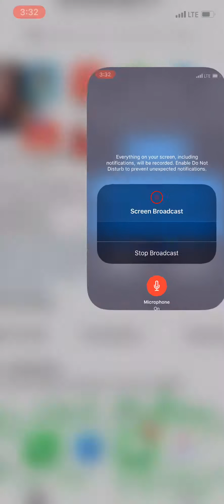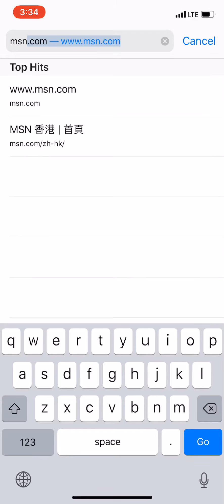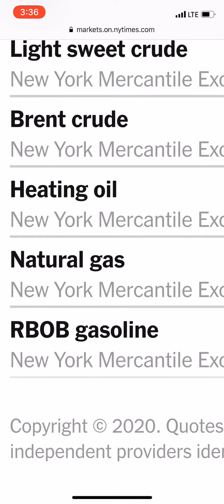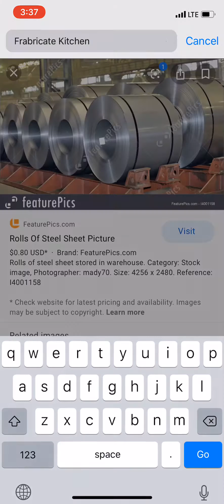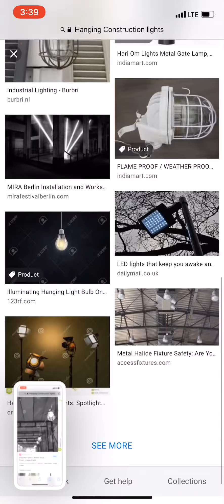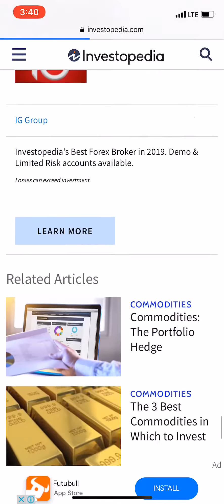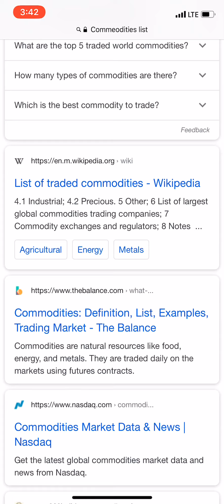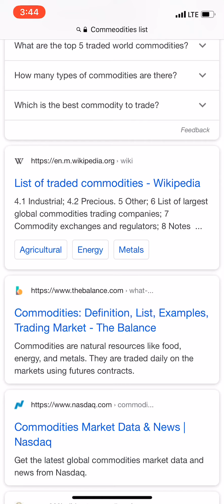Mexico Passport 25th-March-2020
Mexico 🇲🇽 Billionaire Forbes List I am Aimming for:  sheet metal, Farming, Seeds, Sun Dries, Spices ( Chilli!, Sugar!, 🧂 Poquito, Flour, Starch, Lemons 🍋 Powder), pharmaceutical is drugs: Morphine, Bleach, Mint, Cranberry, Alcohol, And then garment garment garment, Small boats a small cars and motors, Basic computers enough for advanced Softwares